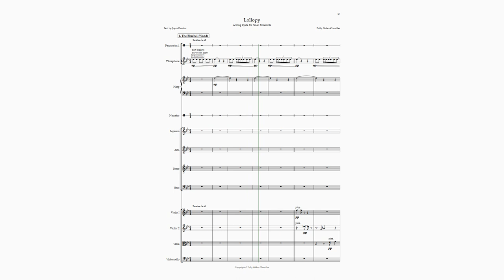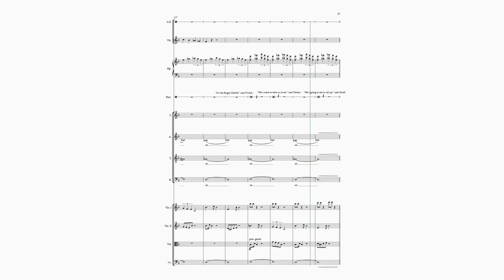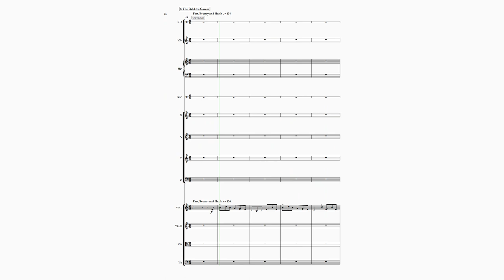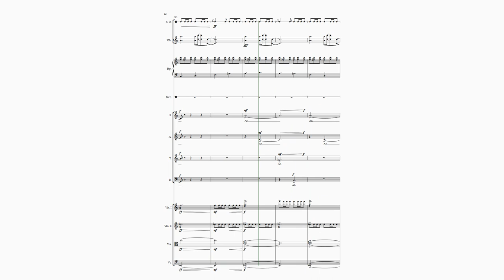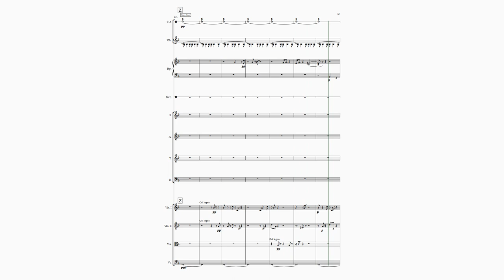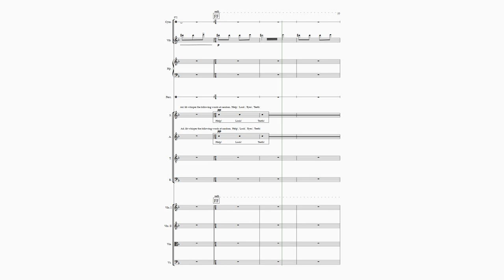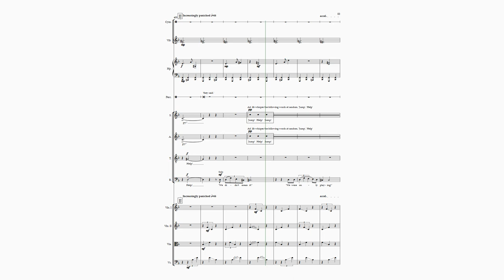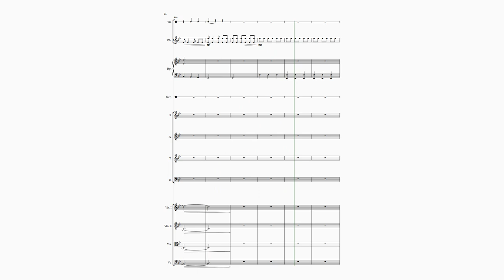Lollopy by Polly O-C (2020-21) - Video Score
Lollopy is a 2020-21 composition by Polly Olden-Chandler (1999-) based on the novel by the same name by Joyce Dunbar, with illustrations by Susan Varley. Written for a small instrumental ensemble, SATB choir and narrator, the story follows a young girl called Sophie who loses her toy rabbit while out picking bluebells in the woods.

Copyright Polly Olden-Chandler, 2021